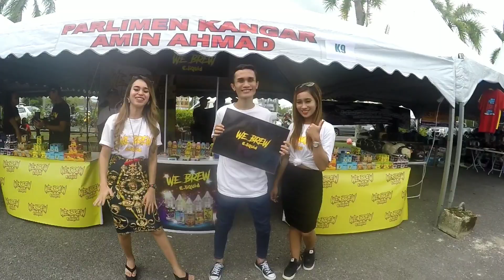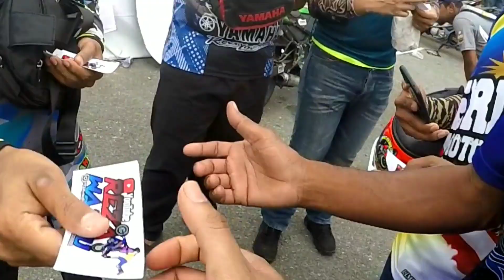#45 : PERLIS MOTORDAY 2019 HADIR | BUNYI H2 PADU BAQ HANG!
Bismillah First

Hai gais apa khabar semua! Terima kasih menonton video ini. Harap dapat membantu korang! 😁
dan ambil apa jua teguran dan nasihat untuk memajukan channel ni. Hampa memang sempoi!

Ada cadangan atau nak join buat video sekali boleh email terus ke :
ATAU
DM aku dekat instagram

Chaw!